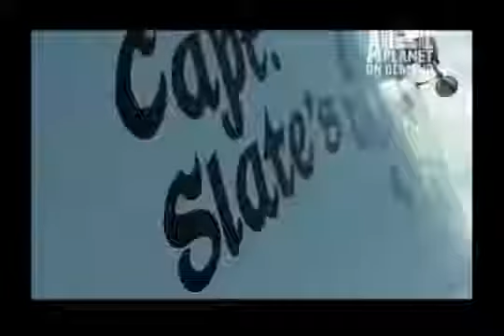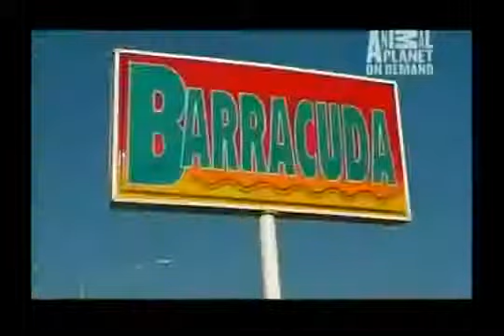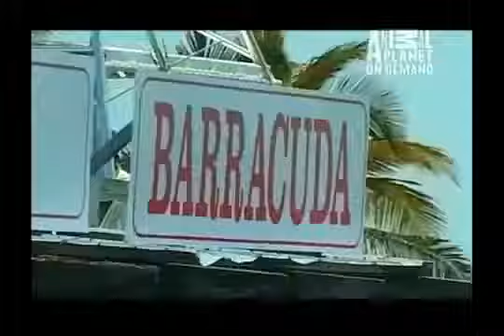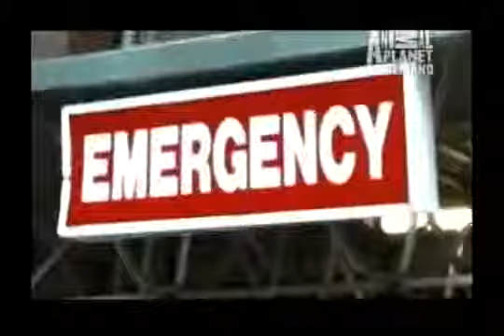Barracuda | Ferocious Predator | History Documentary Films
.The Bermuda Triangle is a mythical section of the Atlantic Ocean roughly bounded by Miami, Bermuda .

Quick facts about the world's largest barracuda! The great barracuda (Sphyraena barracuda)! Great barracuda facts!